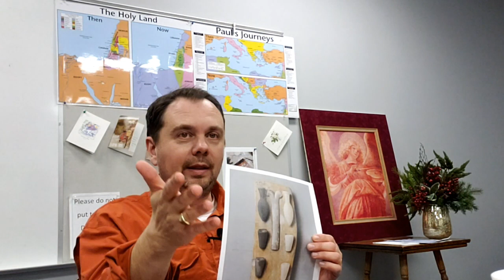January 31 Tearing Down Idols Session 2